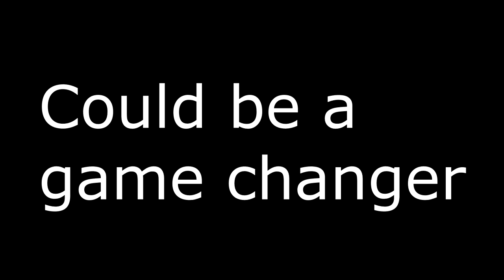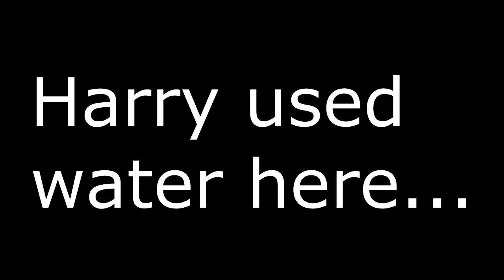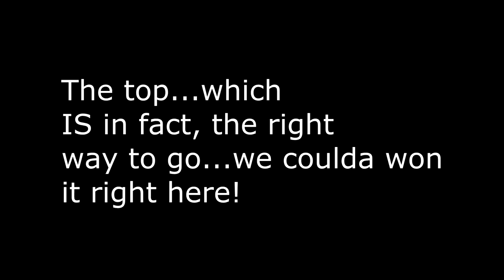Race For Wool w/The Dark BlubberHood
This Let's play was recorded on Pi Day but it isn't the sweetest of games. We laugh, we cry, and of course, we yell at each other about the clarity of the rules. Beware the Salty Turtle!